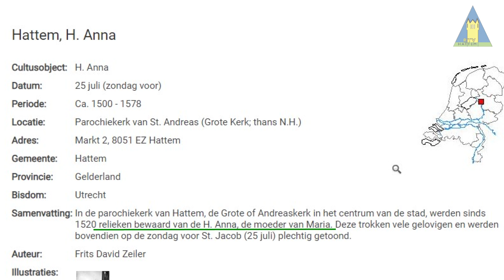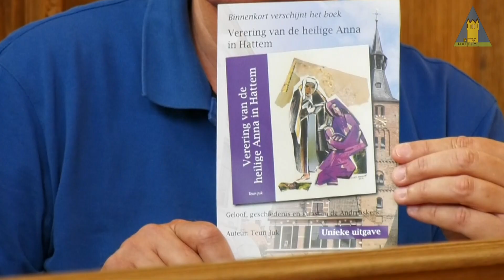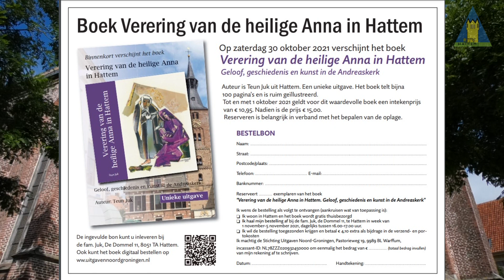Teun Juk over zijn boek "Verering van de heilige Anna in Hattem"